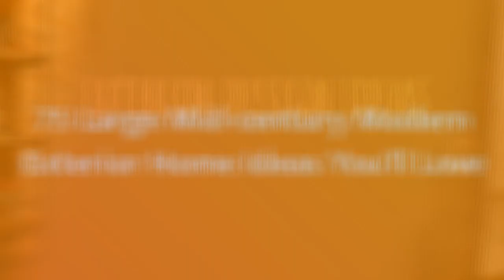75 Large Mid-century Modern Exterior Home Design Ideas You'll Love ⭐️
Browse mid-century modern exterior home design photos. Discover decor ideas and architectural inspiration to enhance your homes mid-century modern exterior and facade as you build or remodel.

0:00:00 - Intro
0:00:12 - Large Mid-century Modern Exterior Home Design Ideas You'll Love: Inspirations 1 to 25
0:03:03 - Large Mid-century Modern Exterior Home Design Ideas You'll Love: Inspirations 26 to 50
0:06:07 - Large Mid-century Modern Exterior Home Design Ideas You'll Love: Inspirations 51 to 75